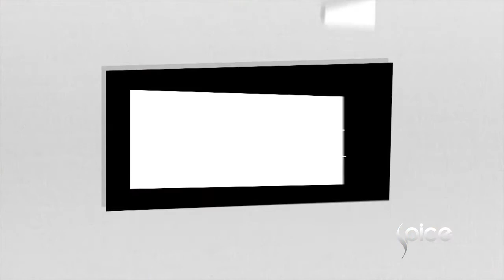Isi atagamen spring/summer 2015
Featuring media personality Bolanle Olukanni, singer Tonye Garrick and actress Judith Audu as her muses, Isi Atagamen's Spring/Summer 2015 collection is all about fun, relaxing and luxury fashion brands.

New episode shows on Tuesday at 6:30 PM (+1HR CAT) Spice TV DStv CH 192 .